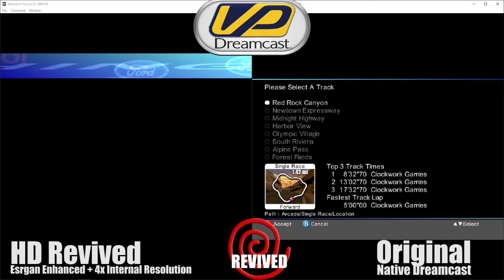Vanishing Point Revived Flycast Esrgan + Gigapixel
Esrgan Edition Enhanced and up-scaled.
Texture Project using Esrgan. Up-scaled and Enhanced.

💾Free Open Community Project💾
I am demonstrating how anyone can make your own texture packs easily. This is all done using A.I. enhancement which anyone can use themselves to get similar results. Good Luck!

BTW the Texture Packs work with RetroArch and Standalone emulators.